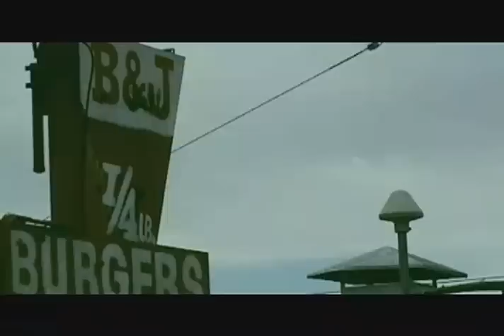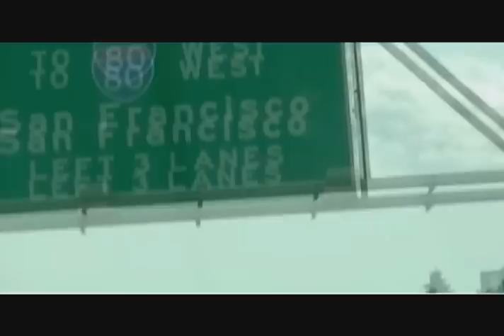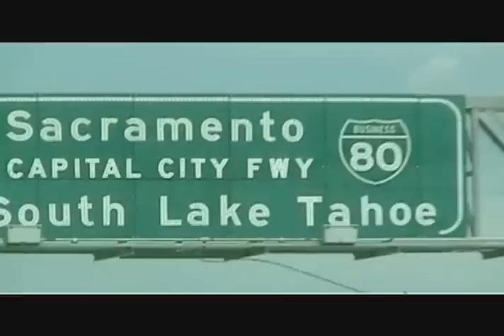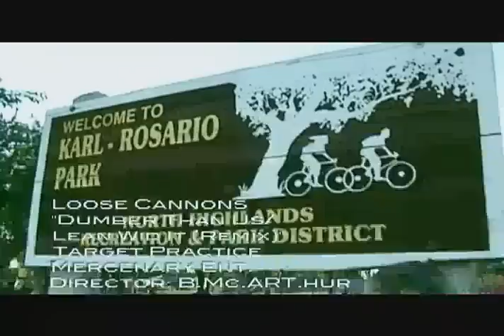Loose Cannons "Dumber Than Us/Block With It"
A Short Music Video